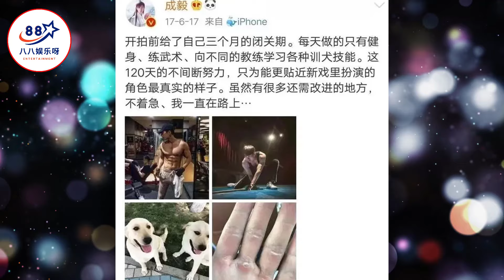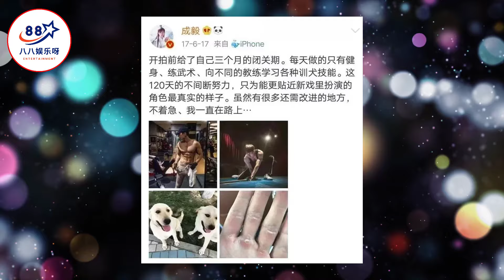出道11年，9年小透明，横店“打工人”成毅，没有好好工作？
出道11年，9年小透明，横店“打工人”成毅，没有好好工作？| 八八娱乐呀